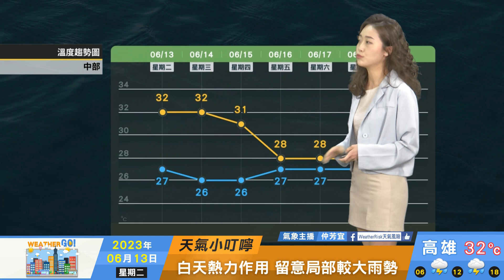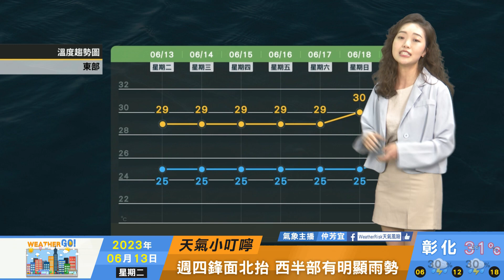2023/06/13 週三鋒面位於南部附近 南部、午後近山有對流雨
週三鋒面位於南部附近
南部、午後近山有對流雨
週四鋒面及西南季風北抬
西半部普遍有明顯雨勢